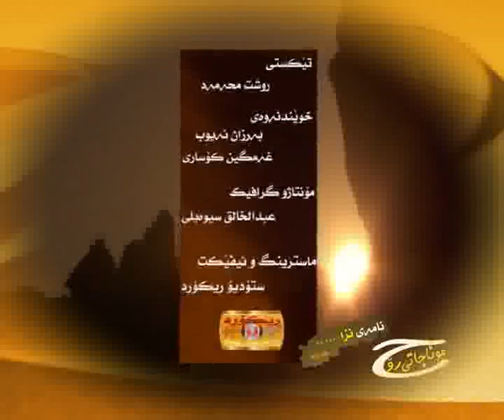elahe nama .. spedatv1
spedatv1 .. elahe namaa